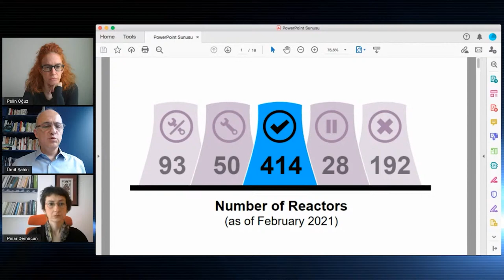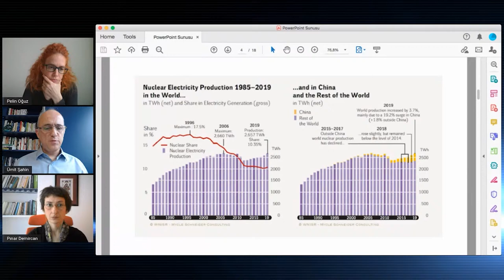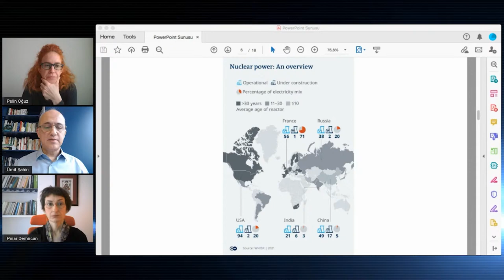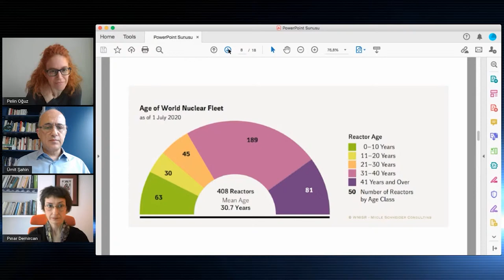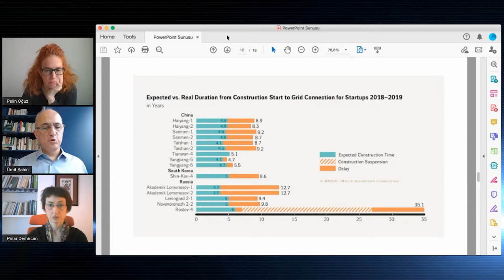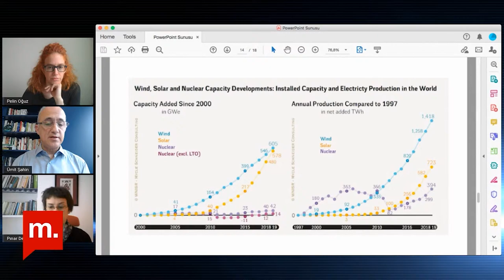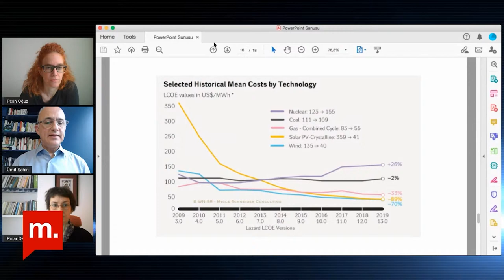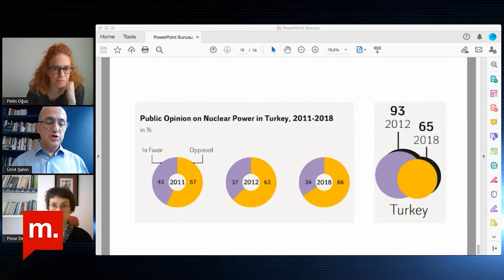Nasıl bir Dünya? Nasıl bir Türkiye? - Nükleer enerji iklim değişikliğine çözüm olabilir mi?